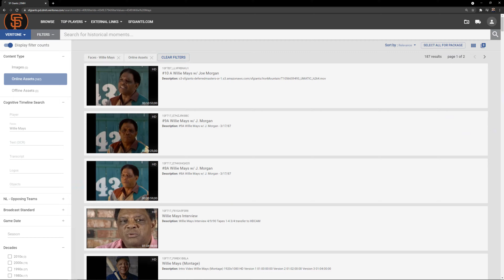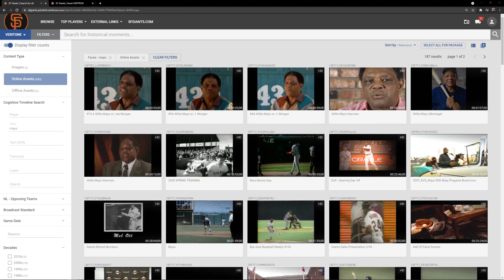Veritone’s AI-Powered Lineup Covers the Bases for the San Francisco Giants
Legacy analog content comes to life as digital, searchable, and shareable assets.

A legendary home run heard over the radio, an impossible catch captured on a single reel of film, or a final out broadcast into the nation’s homes. These stories, and thousands more, are part of the legacy of the San Francisco Giants professional baseball team. It is a legacy that, until recently, had become increasingly difficult to preserve.

AI-Powered Tools Put Content in the Strike Zone

Veritone’s AI-powered operating system, aiWARE, went to work processing all of the SF Giants’ unstructured content to create and associate meaningful metadata with their video files. And with Veritone Digital Media Hub, a cloud-native, AI-powered media management platform, the SF Giants’ media teams can use AI-powered search and discovery to quickly identify and share content that otherwise might never see the light of day.

Veritone is a leading provider of artificial intelligence technology and solutions. The company’s proprietary operating system, aiWARE™, orchestrates an expanding ecosystem of machine learning models to transform audio, video and other data sources into actionable intelligence. Its open architecture enables customers in the media and entertainment, legal and compliance, and government sectors to easily deploy applications that leverage the power of AI to dramatically improve operational efficiency and effectiveness.